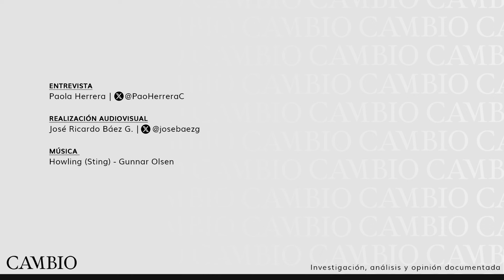"Esto toca la dignidad y el honor del militar": Guillermo León, presidente de ACORE | CAMBIO de tema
❝La condecoración significa el reconocimiento del esfuerzo militar, es un tema de mística y de honor. Un despojo de esos premios afecta la dignidad❞, Guillermo León, presidente de ACORE, sobre la decisión contra el general (r) Arias Cabrales, quien fue  condenado a 35 años de prisión por los hechos que rodearon la desaparición de cinco personas durante la retoma del Palacio de Justicia.